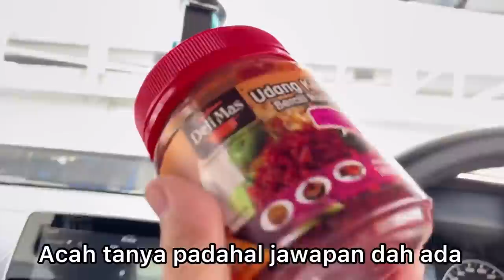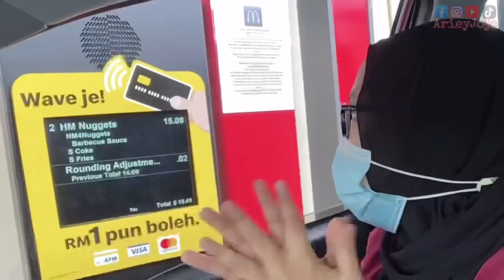Copy Ori MCD CHILI OIL SUNDAE Limited Edition kat China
McDonalds Chili Oil Sundae ni menu limited edition kat China. Keluar sehari je weh!. Kalau sifat semula jadi kau suka mencuba dan sanggup, try lah.. Kalau taknak, better layan Jaafa Orang Chocolate kat The Coffee Beans & Tea Leaves. Tengah ada promo sempena CNY ni.